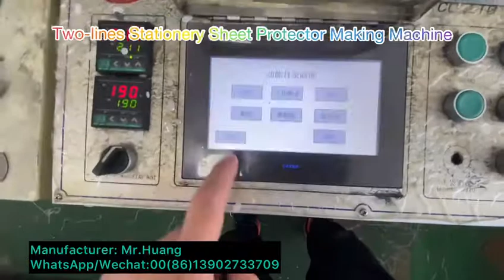PP SHEET PROTECTOR PRODUCTION LINE